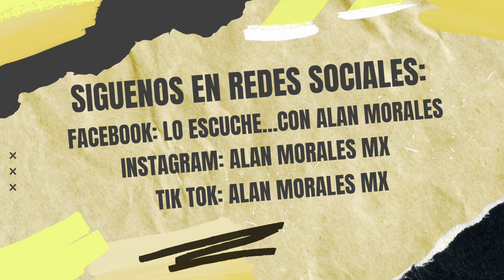👏🏼¡CON UNA QUÍMICA INCREÍBLE LUCERO Y MIJARES AGRADECEN EL APOYO A SU HIJA LUCERO MIJARES!